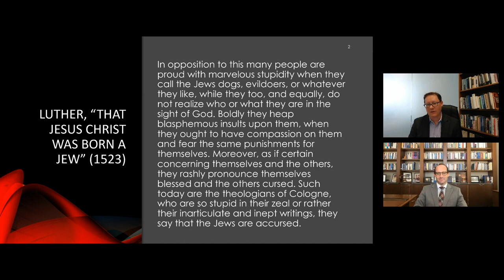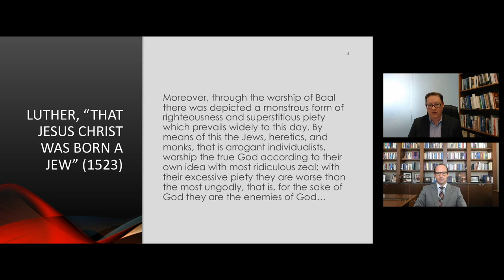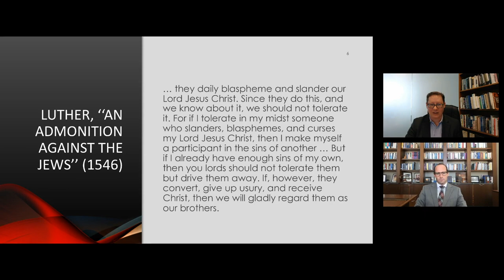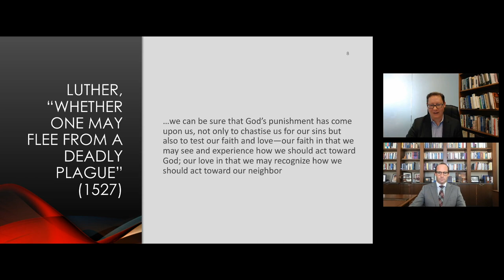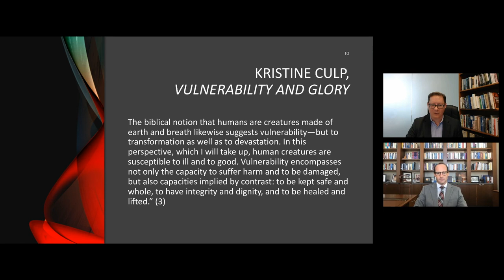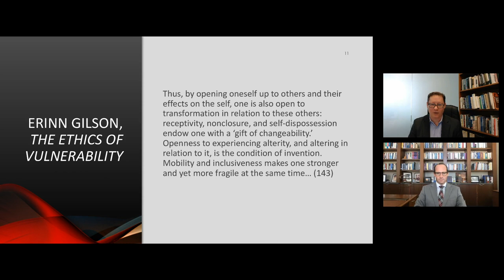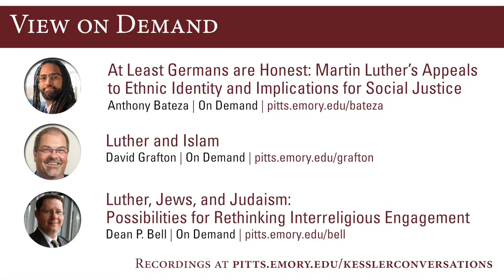Luther, Jews, and Judaism: A Kessler Conversation with Dr. Dean P. Bell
Dr. Dean P. Bell (Spertus Institute for Jewish Learning and Leadership in Chicago) rehearses some of Luther's thoughts on Jews and Judaism, comparing it with other reformers of the period. Dr. Bell helps viewers think together about the implications of and opportunities for considering how they think about Others, other religions, and engage in interreligious discussions.

Named after the world-renowned Richard C. Kessler Reformation Collection held at Pitts Theology Library, Kessler Conversations (30-45 mins) offer opportunities for the general public to learn about the events in Europe the 16th century and to consider what they may tell us about the issues facing our communities. Conversations in a given academic semester focus on a single contemporary theme and trace it back to the Reformers. These conversations are free and open to the public, but registration is required. The theme of the Fall 2021 conversations is “Luther and the Other.”